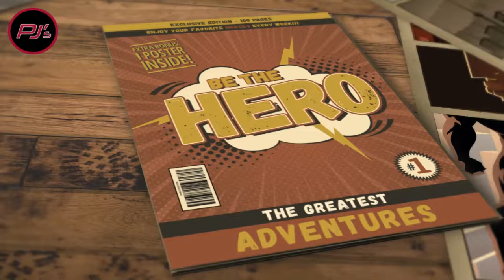PJ's to the Rescue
PJ's Superior Tasting Coffee & Tea